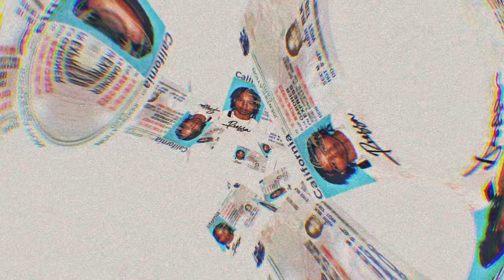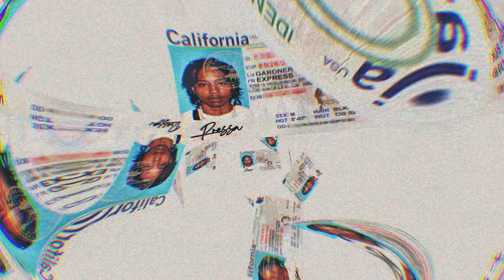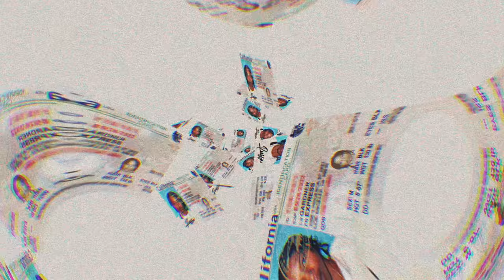Pressa, Taliban Glizzy - Attachments (Visualizer)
Stream or download ‘Attachments’ ft Taliban Glizzy from “Gardner Express”